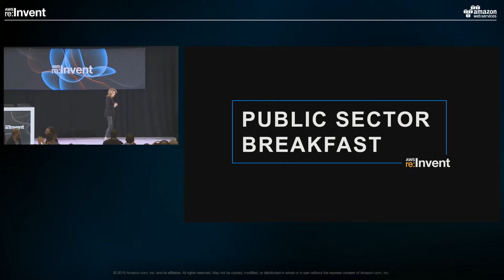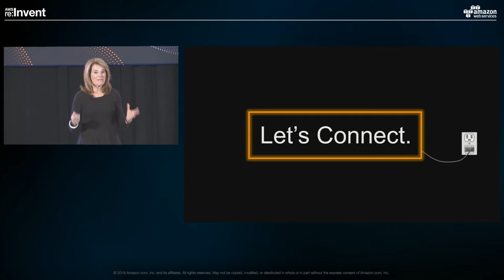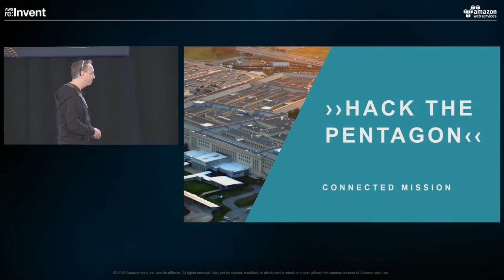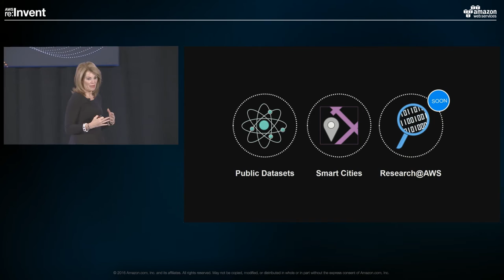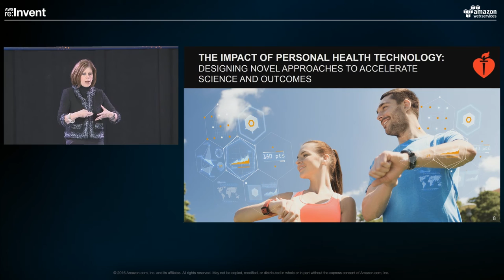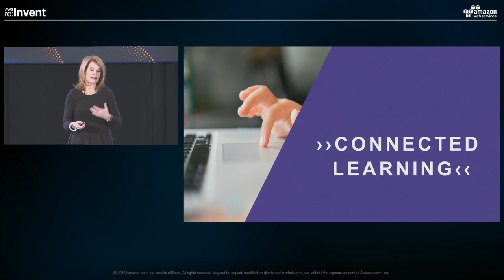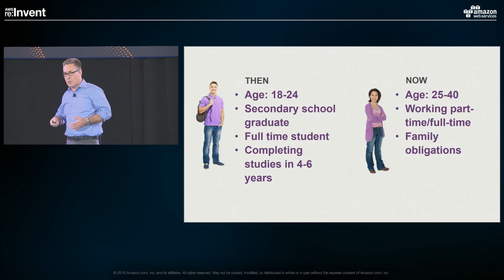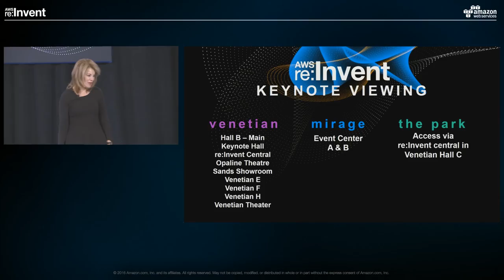AWS Worldwide Government, Education, Nonprofit Breakfast | re:Invent 2016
The AWS Worldwide Public Sector Breakfast features Teresa Carlson, Vice President of AWS Worldwide Public Sector, sharing important public sector updates alongside the Defense Digital Service, American Heart Association, and Ellucian. These public sector leaders at the forefront of innovation each take the stage to discuss the impact they are making with the cloud in the government, education, and nonprofit communities. Changing the world is no easy task. From tackling heart disease to running national security systems to removing barriers to achieve student success – all these missions have something in common: the cloud is propelling them to results they did not think possible.